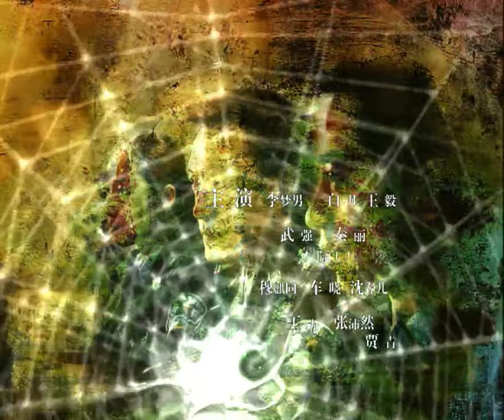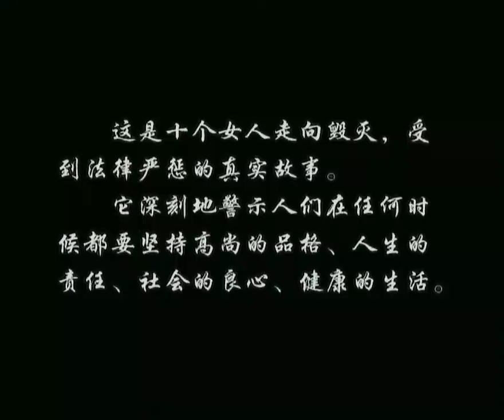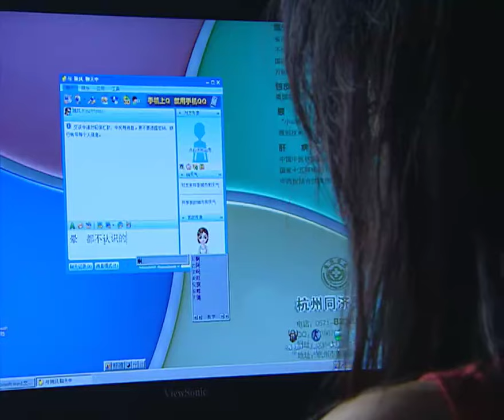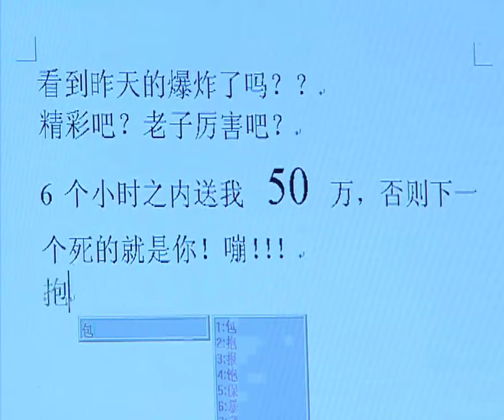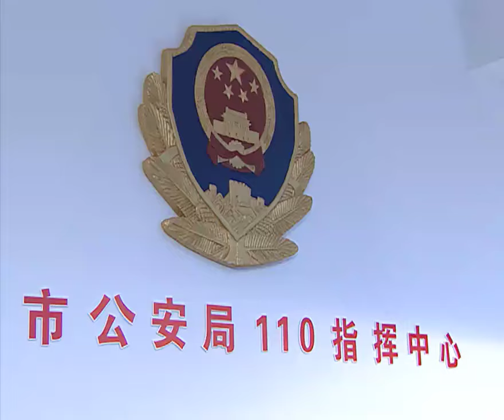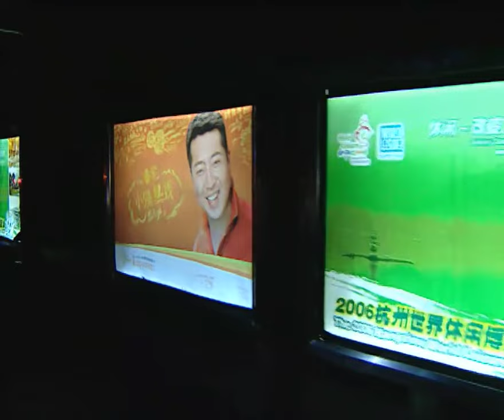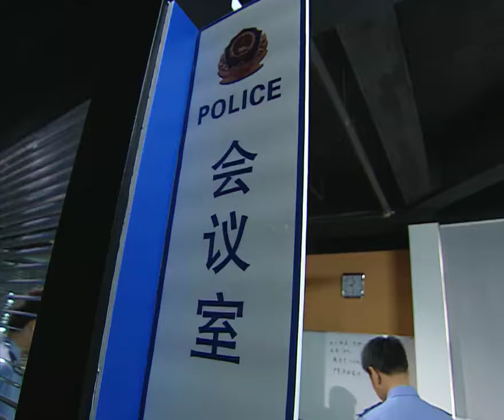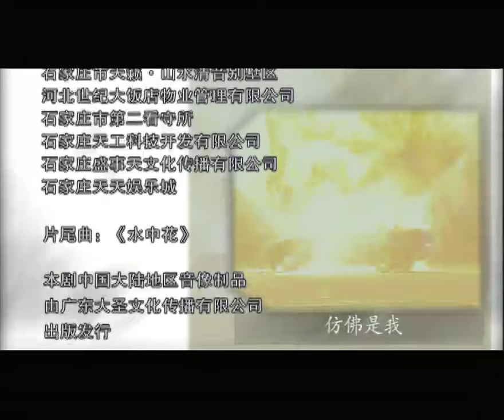全網首播女性犯罪刑偵劇【禁錮之地】EP05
湖川市“服装一条街”上接连发生了两起汽车爆炸案，老板齐威，当场死亡。另一老板高一波，幸免于难。警方立即成立专案组，连夜展开大规模排查。第2天，服装街老板张富贵向警方报案，说自己收到一封署名为“双龙会”的敲诈信，信中以爆炸为要挟，敲诈金额5万！敲诈案还在延续，且敲诈金额很快上升到了50万！警方在排查中终于查到了爆炸物的源头，但是爆炸物的流向、爆炸案的犯罪嫌疑人却仍然杳无踪影。